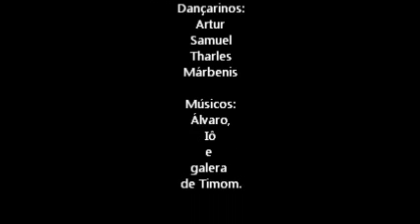Vencendo o cão - Acampabenção 2012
A falta do que fazer dá nisso...